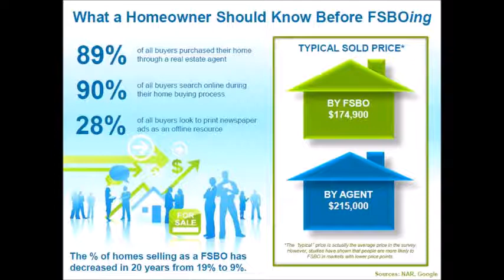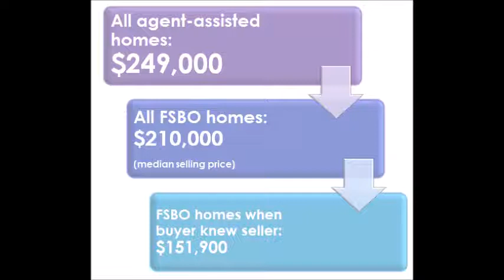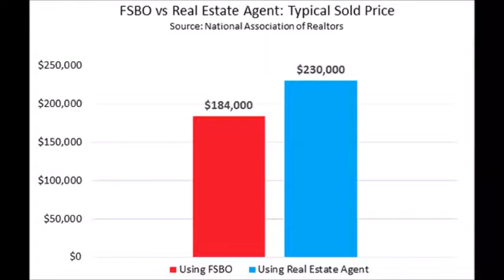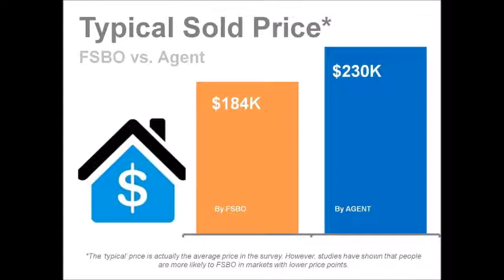Private Listings - May 31 2018 CHIN RADIO 97.9 FM EXPERTS ON CALL WITH WADAH ALGHOSEN